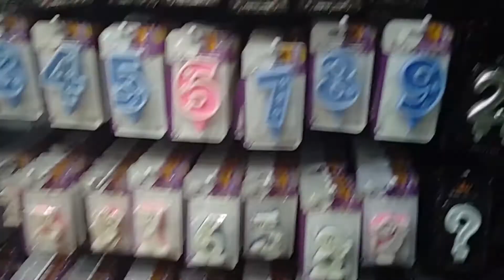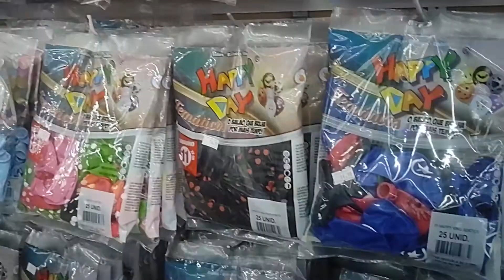VLOG COMPRINHAS PARA FESTA DE 3 ANOS *da Agatha* | Vanromualdo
Oiie pessoal, tudo bem ? Espero que sim!

Gravamos um vlog do dia que saímos para comprar os primeiros preparativos para a festa da Agatha de 3 anos que esse ano será da Minnie vermelha. Vamos mostrar tudinho para vocês

Esperto que gostem!

Um Big beijo até o próximo vídeo.